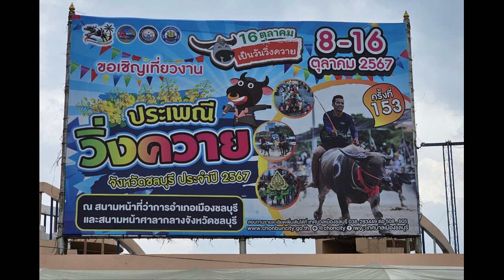Büffelrennen 2024 - Teil 1 Ausstellung (Chonburi)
Das alljährliche Büffelrennen findet dieses Jahr vom 8. Oktober bis zum 16. Oktober 2024 auf dem Gelände des Bezirksamtes in der Stadt Chonburi statt. Das Rennen findet am letzten Tag des Festivals statt der dieses Jahr auf Mittwoch den 16. Oktober 2024 fiel. An den Tagen vorher gibt es Street-Food-Stände, Musik, Shows und Schönheitswettbewerbe.
Um es den Kritikern solcher Veranstaltungen oder den Tierschützern zu erklären: Thailänder lieben die sanftmütigen Büffel und behandeln sie wie Haustiere. Was das alljährliche Büffelrennen betrifft, so handelt es sich um eine uralte Tradition. Die Bauern glauben, mit dem Rennen die Schutzgeister ihrer Büffel zu besänftigen.
Meine Frau Lek und ich machten uns mit Jemp und Gai bereits um 6.30 Uhr vom Busaba House in Jomtien auf den Weg nach Chonburi. Wir haben etwa eine Stunde Fahrt (65 Km) bis zum Ziel. Der Grund warum wir so früh starten ist der, dass bereits um 8.00 Uhr ein Umzug durch die Strassen von Chonburi stattfindet. Dieser Umzug beginnt in der Pas Petra Road in der Nähe des öffentlichen Parks Chaloem Prakiarti Rama 9.
Danach hat man Zeit sich in Ruhe die Büffelschau anzusehen bei der die stolzen Besitzer ihre Tiere den zahlreichen Besuchern vorstellen. Die Tiere werden ständig mit Wassereimern nass gemacht um sie abzukühlen. Büffel sind teuer in Thailand und im Nordosten Thailands auch eine Art Statussymbol.
Ganz in der Nähe befindet sich eine riesige Halle in der man zahlreiche Street-Food-Stände findet. Fahrgeschäfte, Spiele und Stände mit Souvenirs stehen für die Menge bereit.
Um 10.00 Uhr beginnt dann das eigentliche Büffelrennen das sich bis in den späten Nachmittag hinzieht. Dabei liefern sich Büffel und Reiter über eine Distanz von 150 m ein spektakuläres Rennen und es gibt verschiedene Kategorien und Gewichtsklassen. Es ist das einzige seiner Art auf der Welt.
Wir machten uns allerdings gegen 11.30 Uhr auf den Nachhauseweg, weil heftige Gewitter aufzogen und auf der gesamten Rückfahrt nach Jomtien wurden wir von heftigen Regenfällen begleitet. Gut das wir mit Jemps Pick-Up unterwegs waren und nicht mit unseren Bikes.

Provinz: Chonburi
Bezirk: Chonburi
Unterbezirk: Bang Pla Soi

Besichtigung: 16. Oktober 2024

Der Farang:
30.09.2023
Wasserbüffel rennen um die Wette - Lebendige Tradition und Kultur beim 152. Büffelrennen in Chonburi
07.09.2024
153. Büffelrennen in Chonburi im Oktober